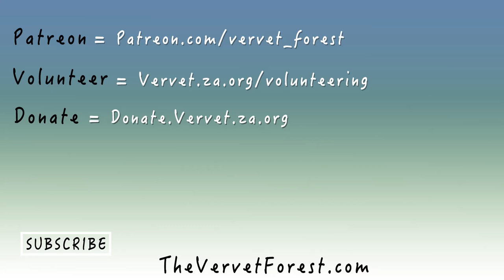Catching Up With Orphan Baby Baboons - Oreo & Two New Orphans - Vervet Forest & CARE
Vervet Forest - Kyle is back at CARE catching up with Oreo who has grown a TON and meeting two new orphans - Mandela and Eliana. We also learn a bit more about CARE's foster mom program and get to see the process in action.

The Vervet Forest is a wildlife rehab show focused on Vervet Monkeys. The series showcases cute animals and our foster mother program which helps rescued orphan baby monkeys to be adopted by foster mother monkeys. The show is for fans of animal planet, nat geo, discovery and anyone who is an animal lover, loves baby animals or cute animals.

To learn more about the Vervet Forest wildlife reserve project visit - TheVervetForest.com/forest

Food Inc.